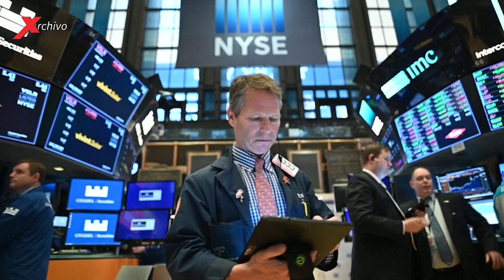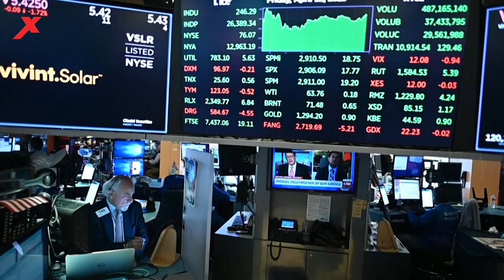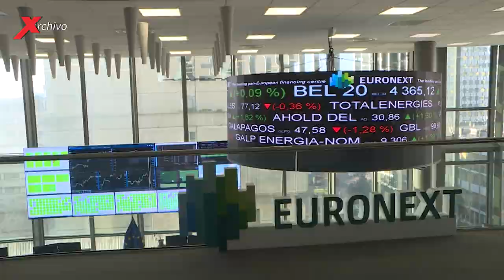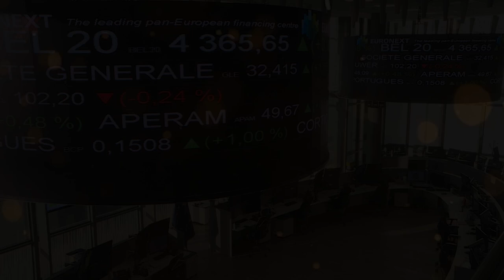EXTRA JOURNAAL Interview met dr. José Jardim (Centrale Bank van Curaçao en Sint Maarten)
EXTRA JOURNAAL INTERVIEW

Interview met dr. José Jardim (Centrale Bank van Curaçao en Sint Maarten)

‘Ook op Curaçao zullen we de gevolgen van de sancties tegen Rusland ondervinden’

WILLEMSTAD. – “Curaçao ligt ver af van Rusland en Oekraïne en we hebben nauwelijks financiële banden. Maar de gevolgen van de internationale sancties tegen Rusland als gevolg van de militaire acties tegen Oekraïne zullen we ook hier ondervinden. Denk aan een hogere inflatie en een hogere olieprijs.” Dat zegt financieel-economisch directeur van de Centrale Bank van Curaçao en Sint Maarten, dr. José Jardim, in een interview met EXTRA JOURNAAL INTERVIEW.